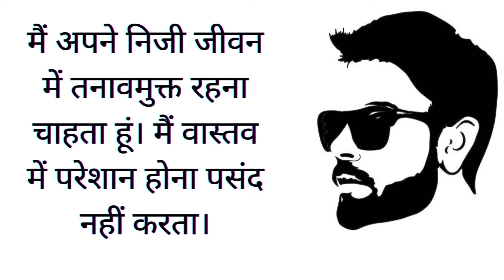Precious words of Virat Kohli | विराट कोहली के अनमोल वचन | Virat Kohli Quotes | Hindi | मोटिवेशनल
Precious words of Virat Kohli | विराट कोहली के अनमोल वचन | Virat Kohli Quotes  | Hindi | टॉप 10 विराट कोहली के मोटिवेशनल कोट्स
Precious words of Virat Kohli
विराट कोहली के अनमोल वचन
virat kohli quotes in hindi
टॉप 16 विराट कोहली के मोटिवेशनल कोट्स
virat kohli
virat kohli quotes
inspirational quotes
virat kohli motivational video
virat kohli motivation
विराट कोहली
cricket motivation
motivational video